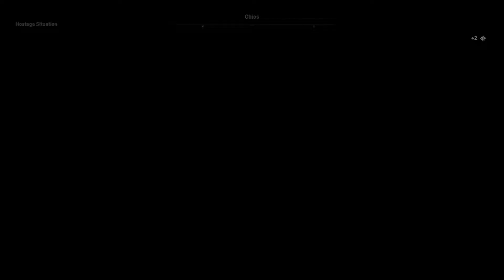Assassin's Creed: Odyssey